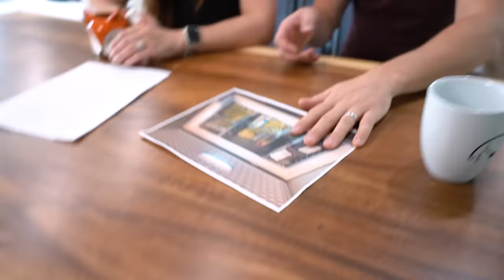If Toddlers Had Lawyers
"My client would like no less that four pouches a day...and no prune!" Comedian John Crist teams up with Dude Dad Taylor Calmus to imagine what it would be like If Toddlers Had Lawyers!

John Crist is a standup comedian.